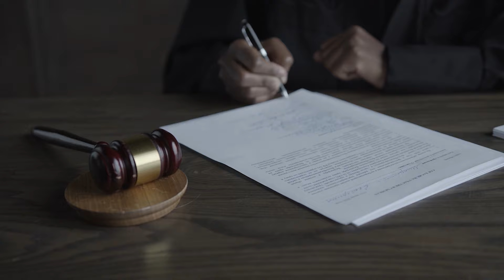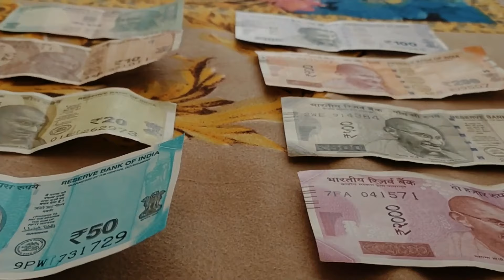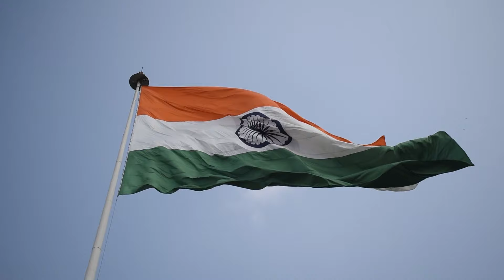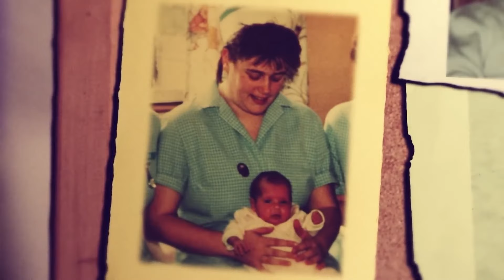SEXY KILLER Girls! Dangerous Female gangs that were feared all over the WORLD! Part 2!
Ahh! Crimes! What a vast kind of underworld that is hard to control! And you know what makes crimes even more pitiful? Women! Yea! Now don’t get me wrong! What I am trying to say is when these graceful ladies wear the criminal clothes and pose threat to societies – then they simply ruin their aura! And in today’s video – we are shedding some light on some of the most notorious killer girls to have existed!

Timecodes:

00:00 Conclusion
00:26 Phoolan Devi
03:36 Santokben Sarmanbhai Jadeja aka Godmother
05:49 Seema Parihar
07:29 Griselda Blanco
09:20 Maria Licciardi
11:12 Aileen Wuornos
12:30 Beverly Allitt
14: 02 Introduction